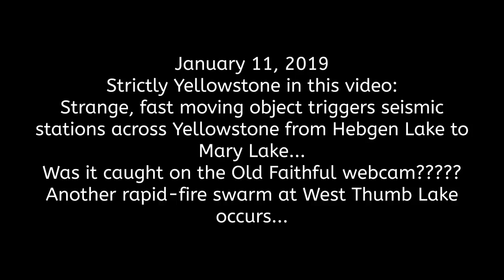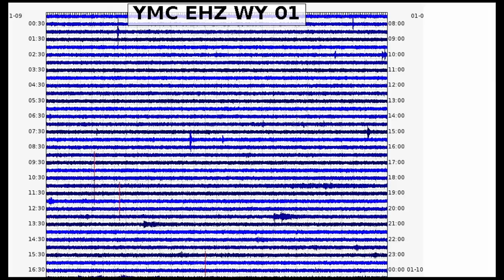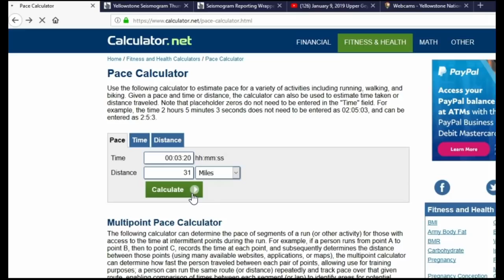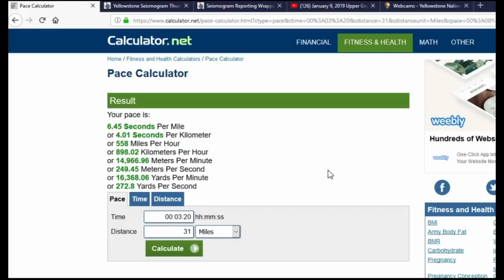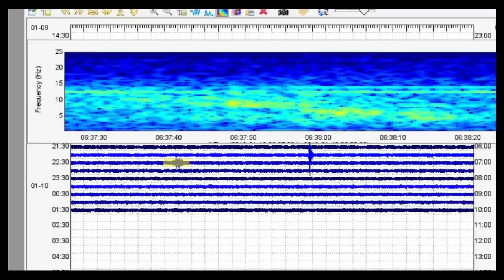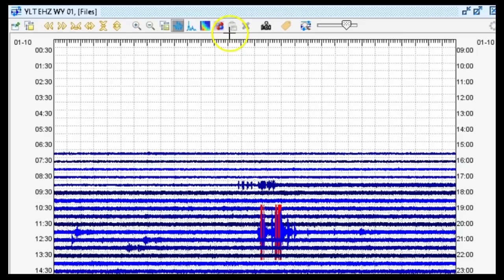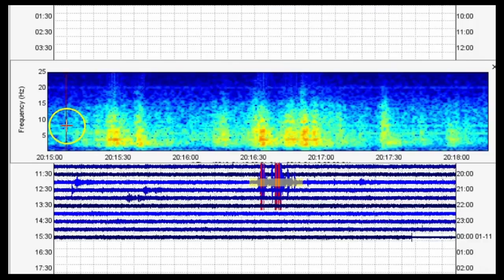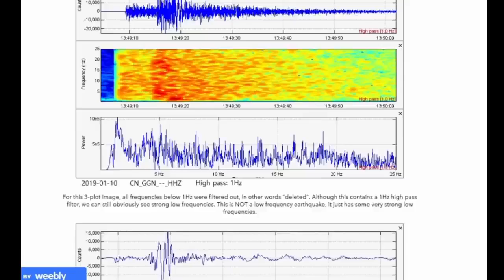Yellowstone Feels Vibrations from Fast Traveling Object Strange Event and Recent Swarm Analyzed